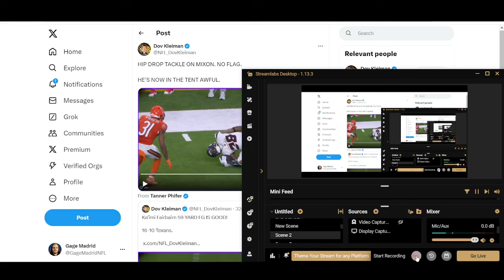THIS NO CALL HIP-DROP TACKLE INJURED JOE MIXON!! | Houston Texans vs Chicago Bears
A controversial no-call during the Houston Texans vs. Chicago Bears game led to a dangerous hip-drop tackle that left Texans RB Joe Mixon injured. Should the officials have flagged this tackle? Let’s break down the play and discuss the implications of this risky tackle technique on player safety and officiating in the NFL.
Sparkin' Sports Football by Gage Madrid